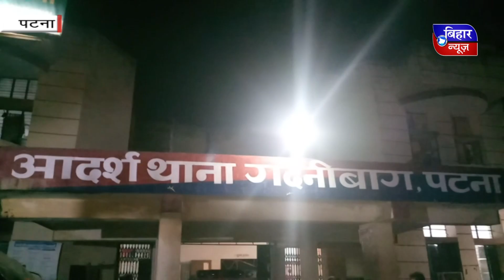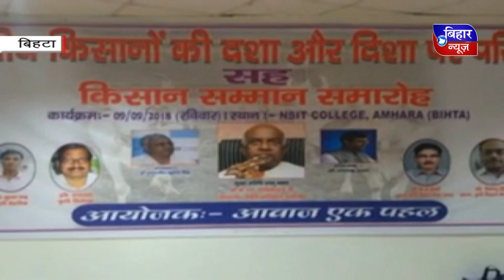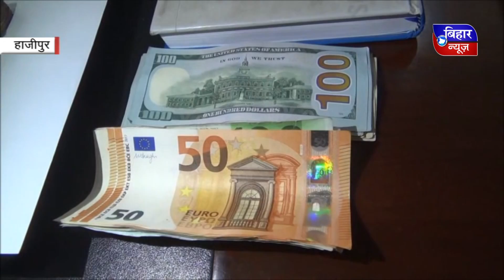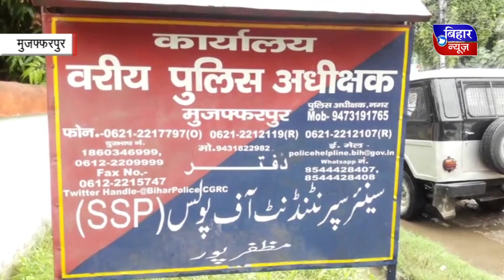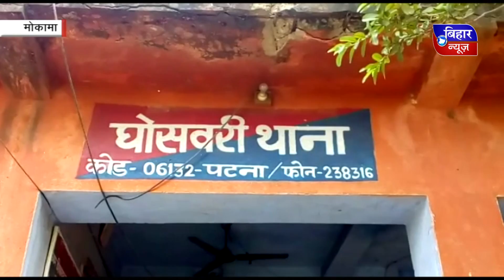BIHAR NEWS 9 September 2018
Bihar state latest news, breaking new in hindi ,